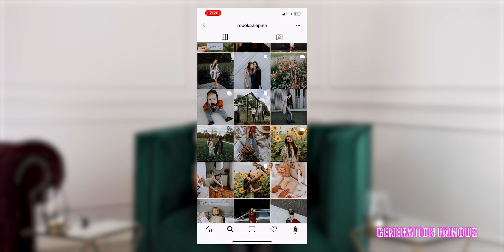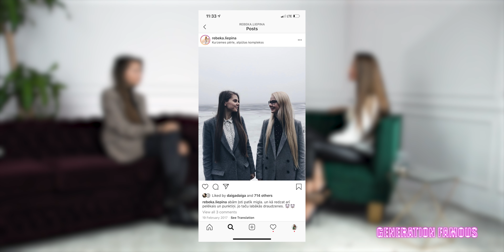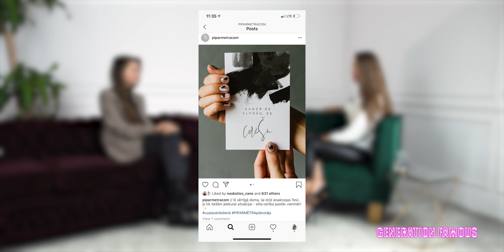#46 Rebeka Liepiņa par zīmolu "Piparmētra", īstā cilvēka gaidīšanu, kāzām Islandē un iedvesmu.